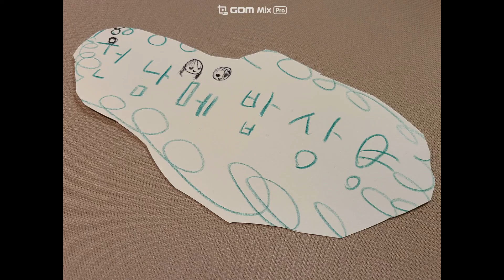오징어게임 ○ △ □ (해물순두부찌개 맛의 비밀은?)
오징어게임  (○ △ □)

해물순두부찌개 맛의 비밀은? 오징어게임